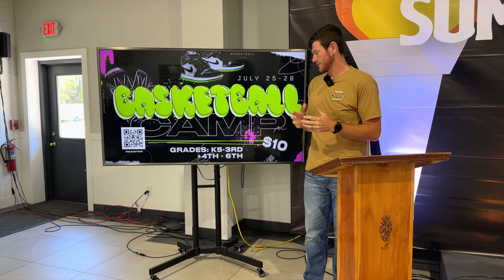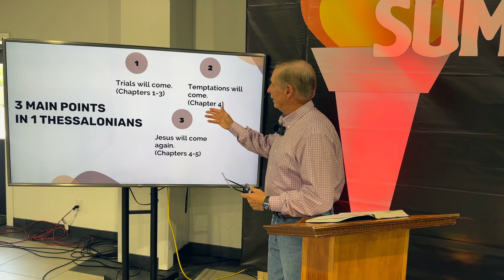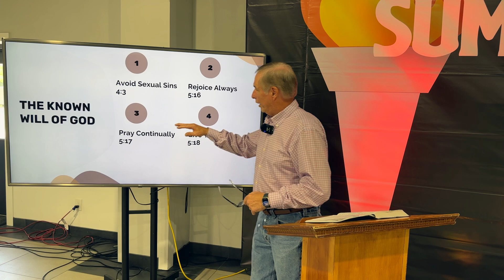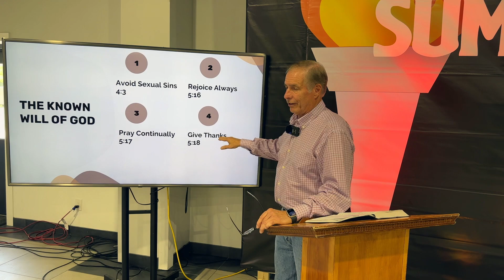Sunday Night Devotionals - 1 Thessalonians 4